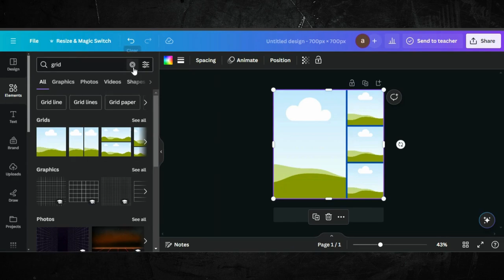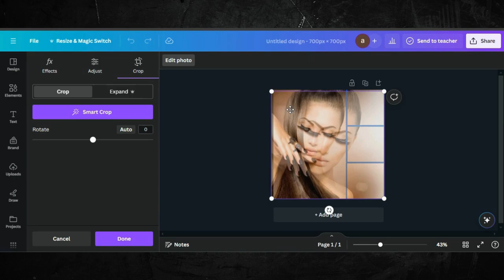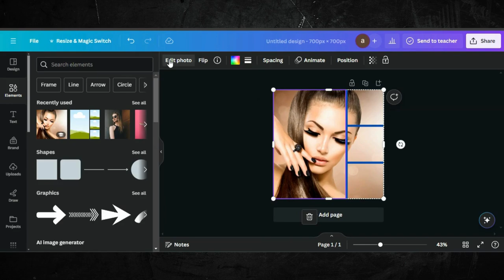Split Photo Editing | Split Photo In Canva | How to Create Split Photo Masking Effects in Canva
Welcome to our Canva tutorial series, where we unlock the full potential of this versatile design tool! In this episode, we delve into the captivating world of split photos, a technique that adds depth and intrigue to your visuals.

In this step-by-step guide, we'll walk you through the entire process, from selecting the perfect images to seamlessly blending them together. Learn how to play with composition, balance, and color to create striking visual contrasts that grab your audience's attention.

0:00 Demo Of End Results
01:01 Editing Tutorial
02:05 Tips & Tricks
02:58 Ending

The credit of music to @neffexmusic